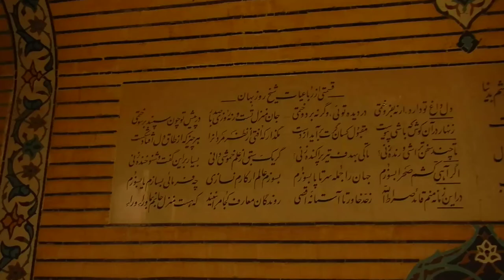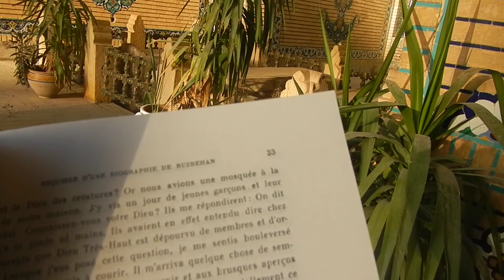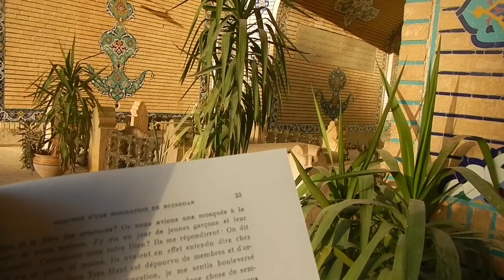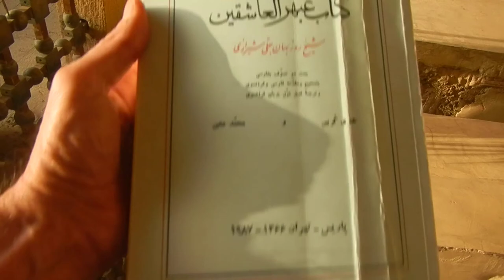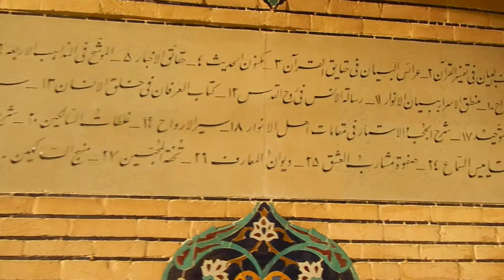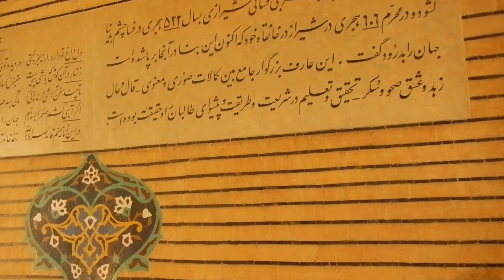Ruzbehan's shrine, biography and teachings. Shiraz, 19-5-2013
A Ruzbehan Baqli Shirazi short biography and teachings, at his tomb and shrine in Shiraz, Talk by Pedro Teixeira da Mota, from Portugal, in 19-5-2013. Some parts reading and translating from a french book on Ruzbehan...
Ruzbehan, 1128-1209, was and is a great mystic, uniting love and wisdom, who achieved higher states of consciousness, vision and intimacy with the masters and prophets and with God.
He was born in Pasa, 1128, and left his mortal body in 1209, in Shiraz,   towns of Iran, so famous and rich this one as it contains the bodies, tombs and messages of the great poets and pedagogues Saadi and Hafiz, and others...